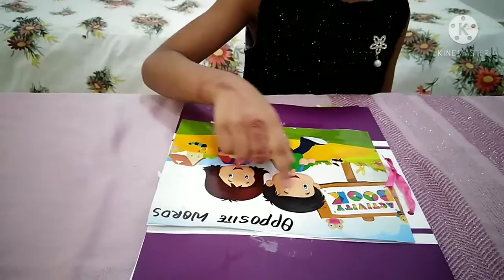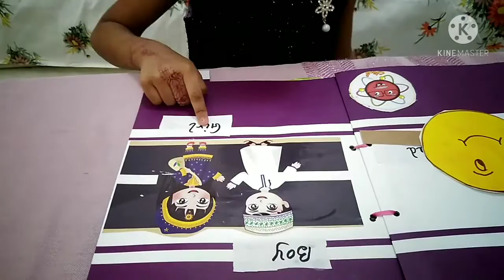Kg2 Opposite project/coloring background /lava lamp